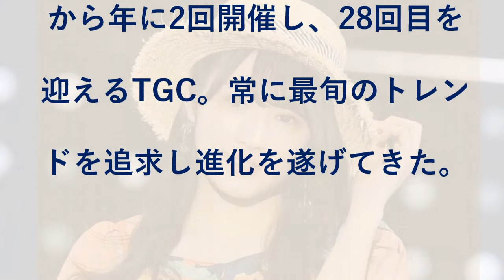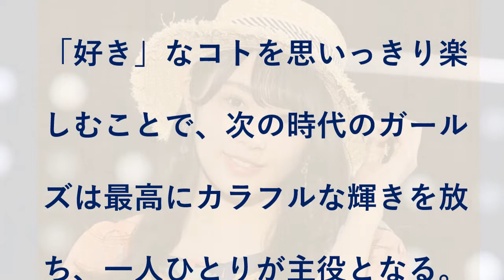欅坂46渡辺梨加、お嬢さんコーデがぴったり 上品に魅了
欅坂46の渡辺梨加が、30日に横浜アリーナ（神奈川）で開催された『マイナビ presents 第28回 東京ガールズコレクション 2019 SPRING／SUMMER』（以下：TGC）に出演した。